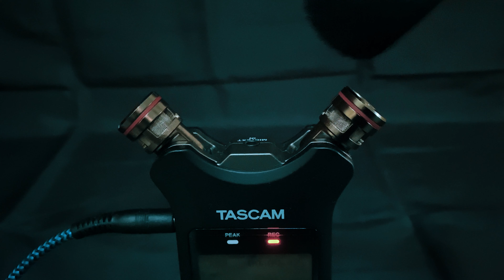【ASMR】シンプルにブラシでマイクを撫でるだけ Stroking with a brush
ブラシでマイクをなぞっているだけですが、和んでいただければ幸いです。
このチャンネルでは幅広い種類の『ASMR』をアップロードしていきます。